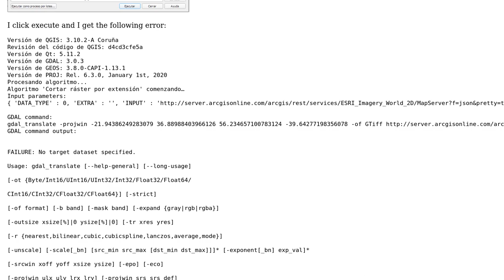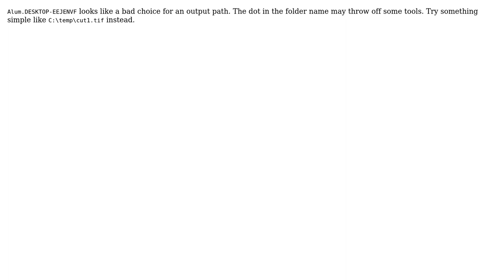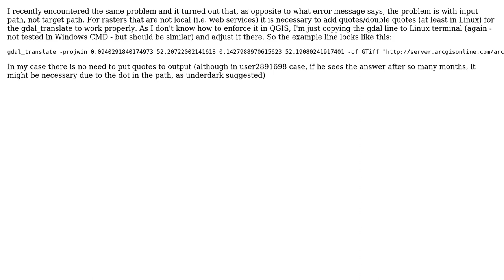GIS: Clip by extent. FAILURE: No target dataset specified (2 Solutions!!)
GIS: Clip by extent. FAILURE: No target dataset specified

With thanks & praise to God, and with thanks to the many people who have made this project possible! | Content (except music & images) licensed under CC BY-SA | Music | Images & others | With thanks to user user2891698 user underdark user Szym user PolyGeo and the Stack Exchange Network Trademarks are property of their respective owners. You are responsible for your own actions.